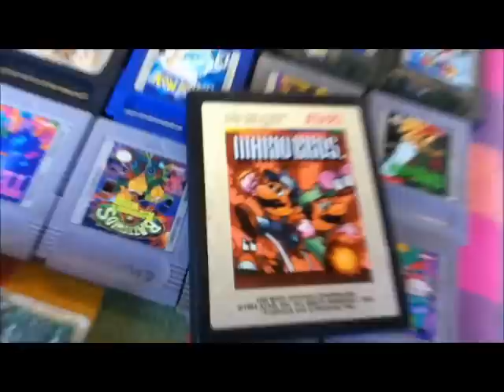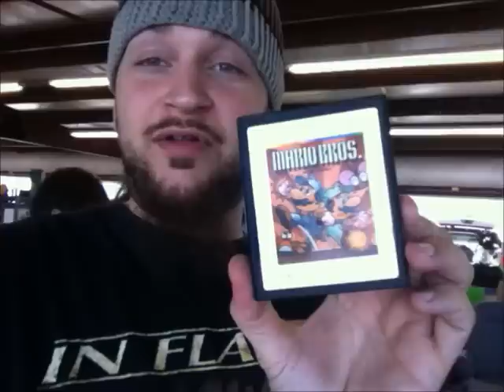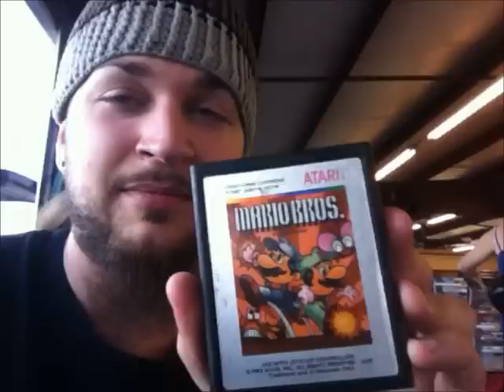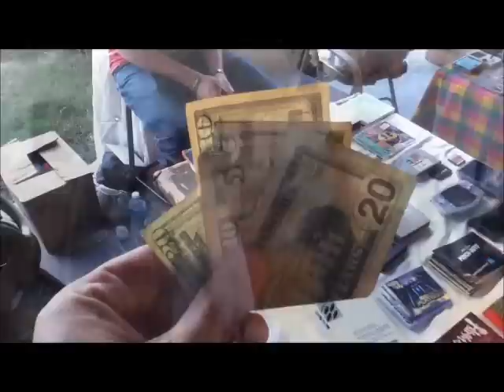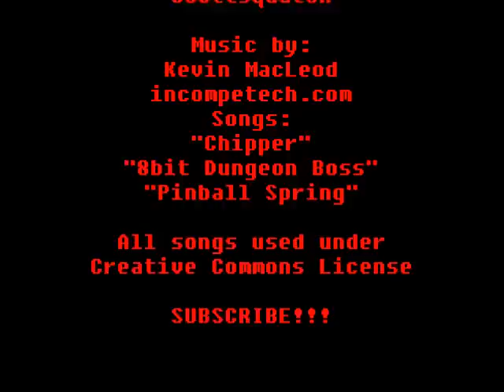VIDEO GAME SELLERS EP. 21 - ATARIO BROS. | Scottsquatch